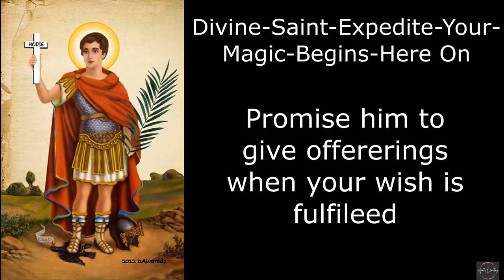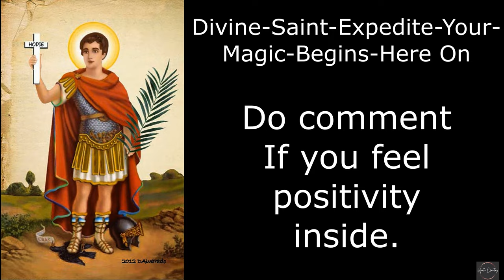Saint Expedite Switch Words | Quick wish fulfillment Technique | 108 Times | Mantra Chanting |#4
Manifest job, love , marriage, salary hike or good health or anything.
saint Expedite is very kind if involved with heart.
It is a powerful manifestation technique.
It can help you in your emergency cases.
If you want fulfill your wish then chat it or listen this video two times a day specially before sleeping and when you wake up in early in the morning.
it will definitely help you to get what you want
and comment me positively so that it can encourage me to bring a more videos like this.